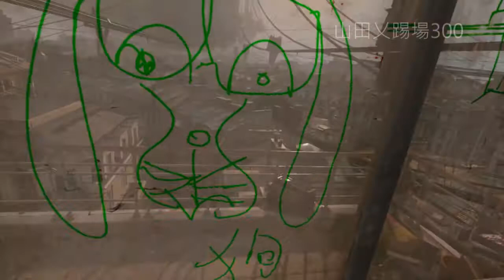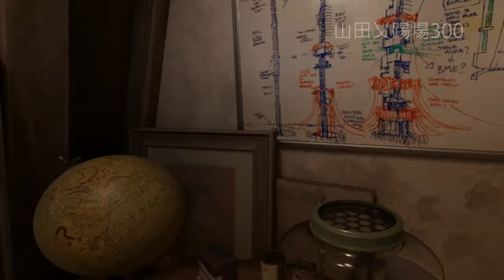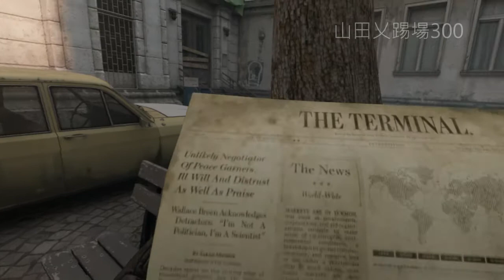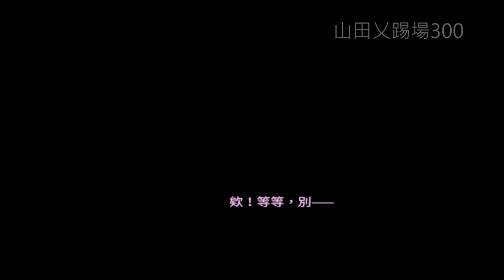初嘗 Half Life Alyx 【粵語】(山田乂踢場300)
因為深夜關係又忍唔住想搶先玩盡快拍，錄音唔夠完美，希望大家有興趣睇下集，之後會早番少少錄，可以豪氣啲lol

本影片由山田遊戲室製作，嚴禁重新上傳，違者必究。
This video produced by the Yamadaxkm300, re-uploading this video without authorization is not allowed.